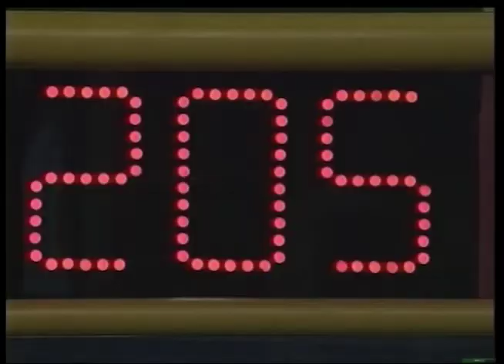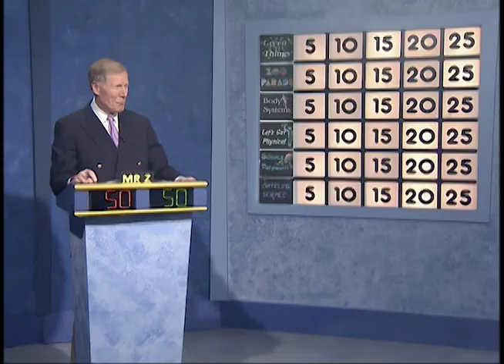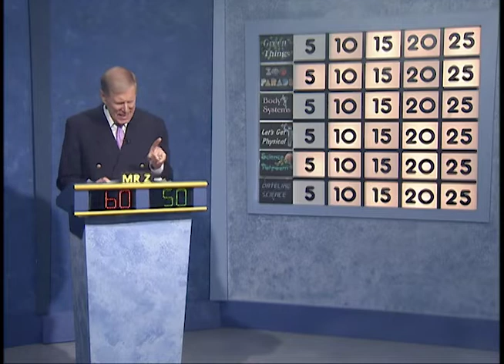Science Bowl 2019-2020: Judge Woods vs Thomas Stone